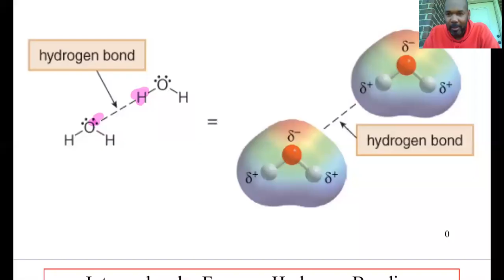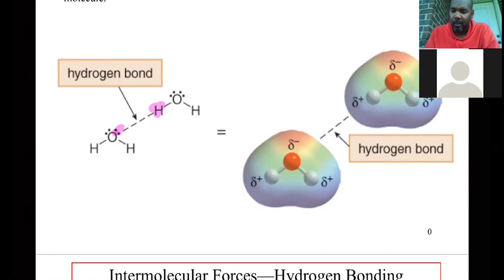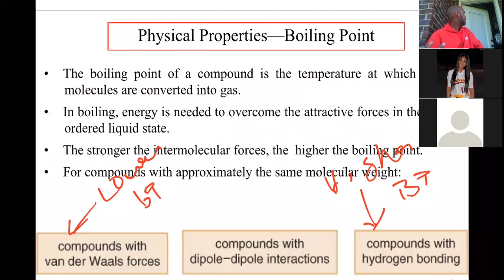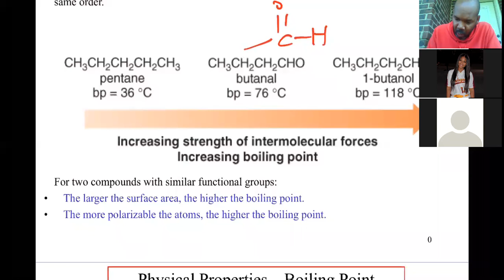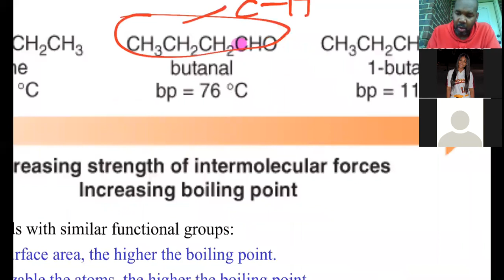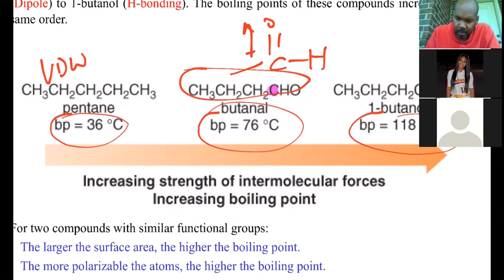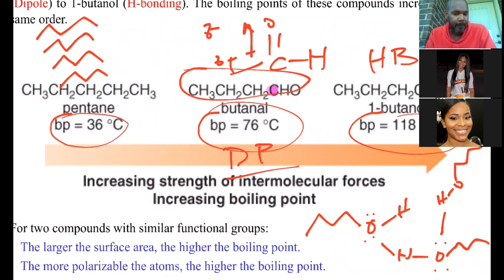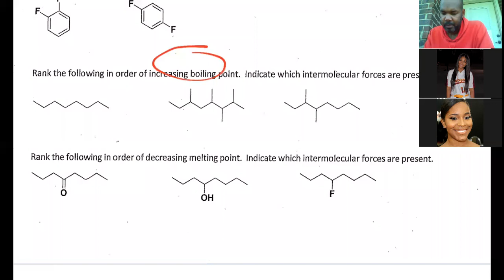CHEM 320 9-2-2020 part2